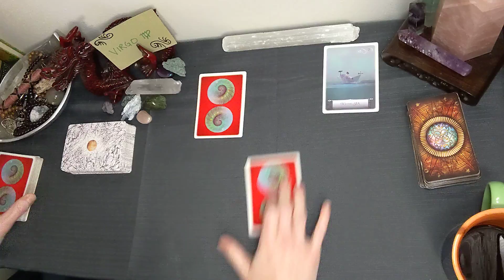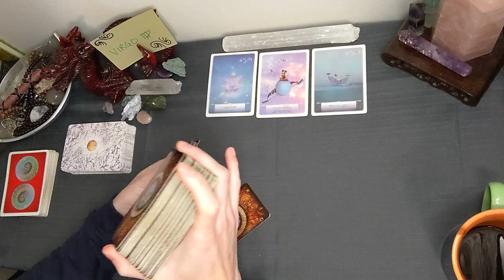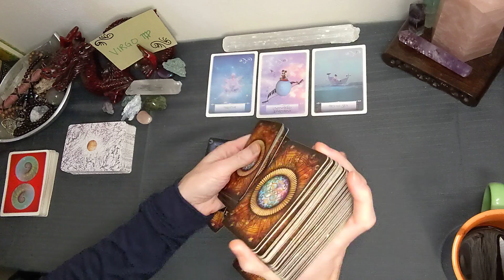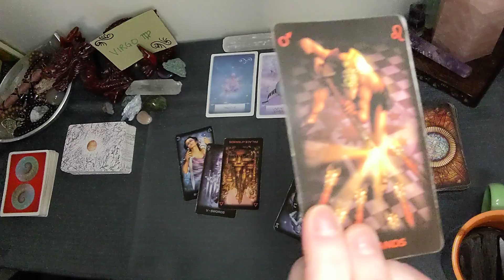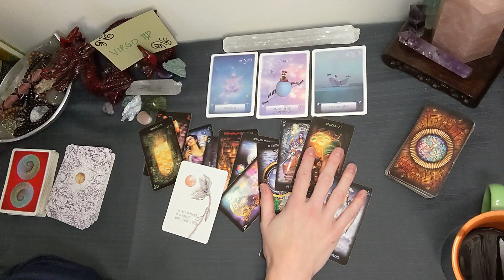VIRGO ♍ March Bonus | Who Is Doing This Virgo?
Fire Dragon Tarot